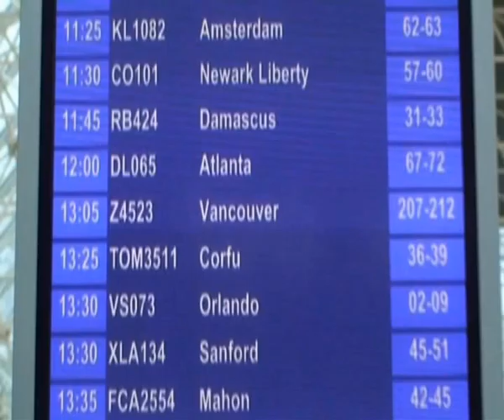Kanada łososie i jesiotry koło Vancouver.wmv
Wyprawa wędkarska rzeka Fraser Kanada. Połowy łososi i jesiotrów